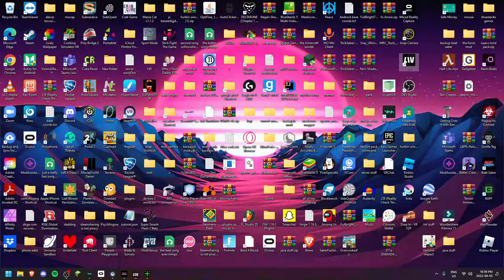more testing and more songs